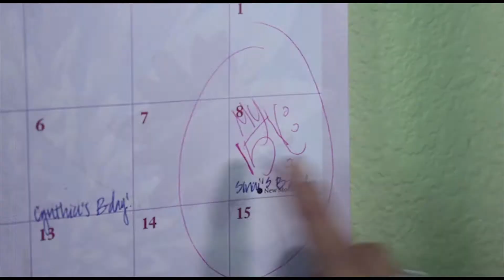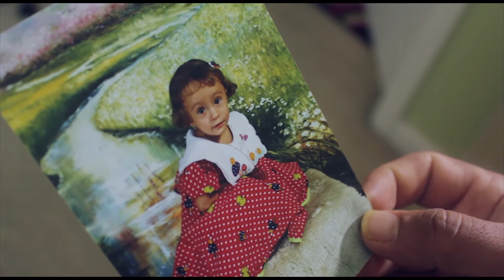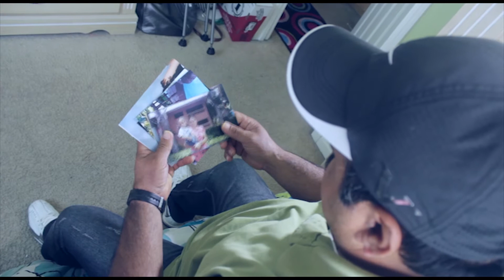sinai quinceanera pre video clip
era una bes una bella princesa llamada sinai, que desde nina sonaba con el dia de sus quince. finalmente ese dia llego. pero su papa no aseptaba que su pequena hija abia cresido y a hora era toda una senorita. video grabado en salinas california. salinas ca